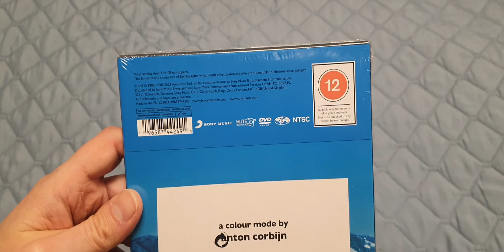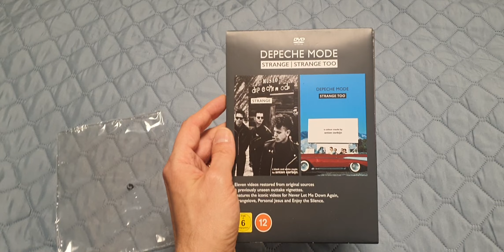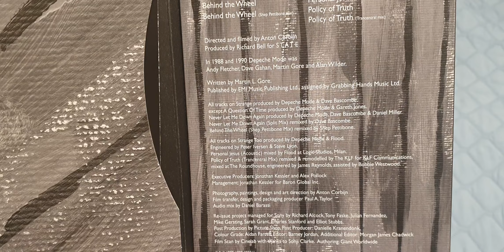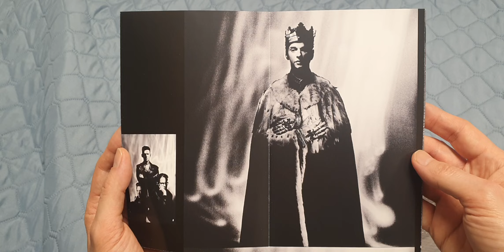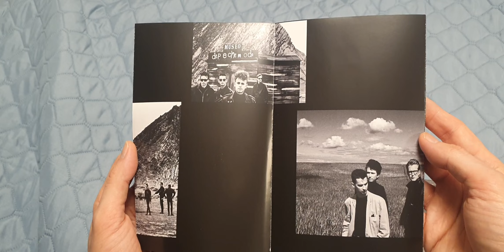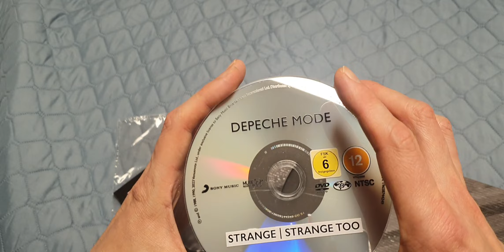Depeche Mode - Strange / Strange Too - DVD Unboxing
Depeche Mode  - Strange / Strange Too - DVD Unboxing on the official release date, 8th December 2023